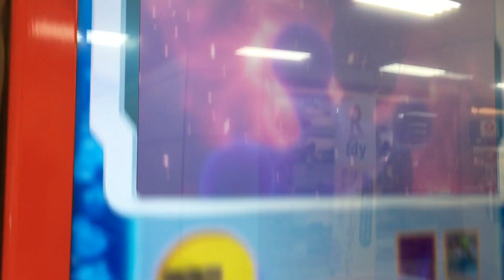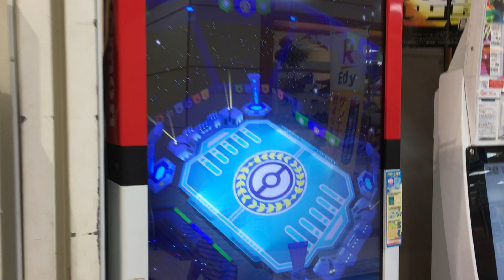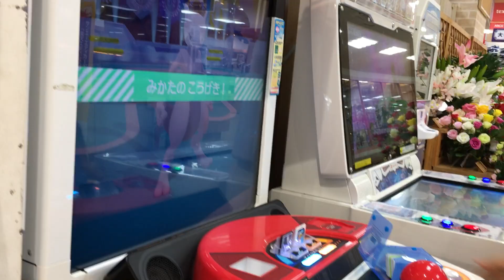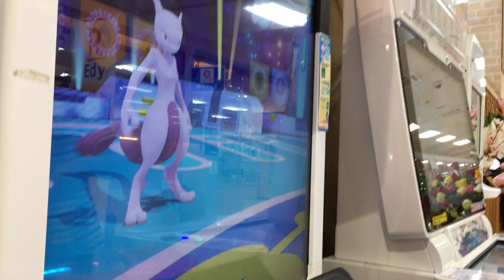サンエーメインシティでガオーレ！